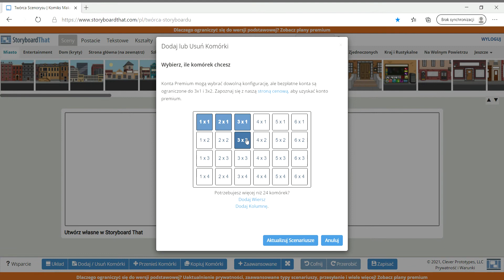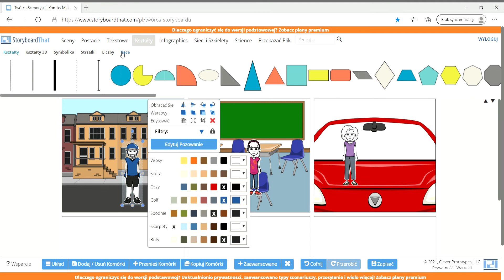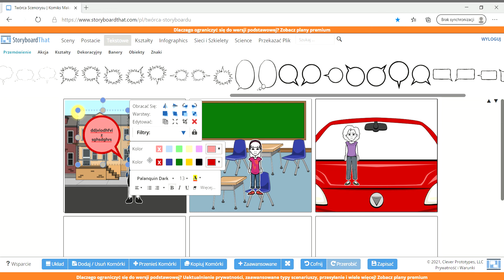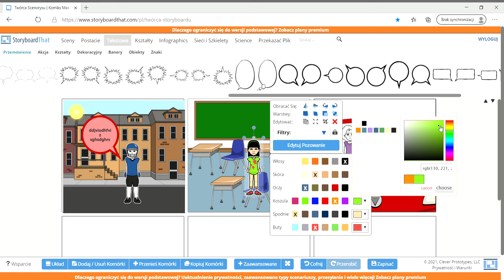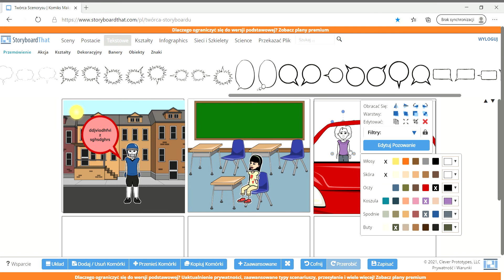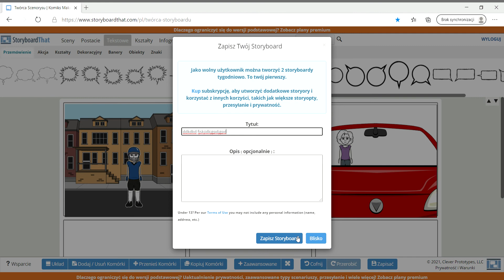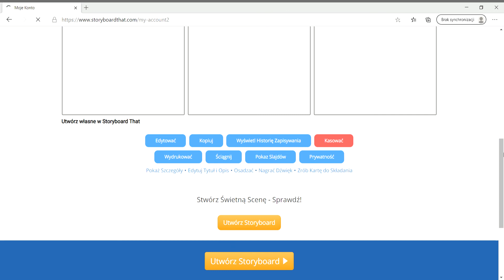Instrukcja tworzenia komiksu w aplikacji storyboardthat.com